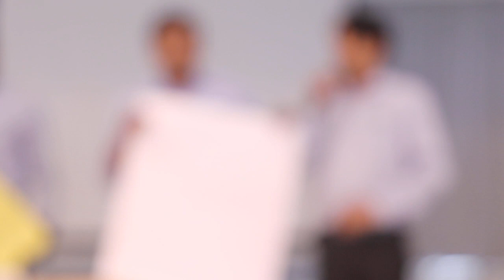LISTENING IS THE FIRST & MOST IMPORTANT PART OF COMMUNICATION - JP AT LAKSHMI STEELS